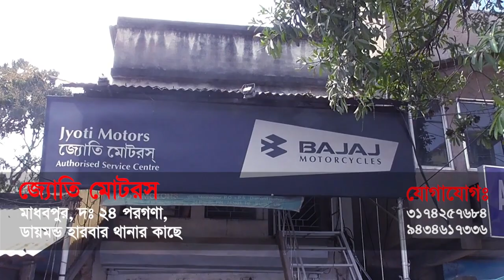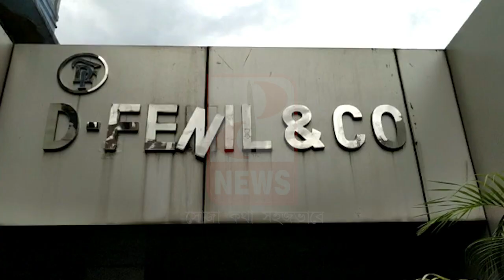পিকনিকে এসে রক্ত দিলো কয়েক হাজার মানুষ - The PD News